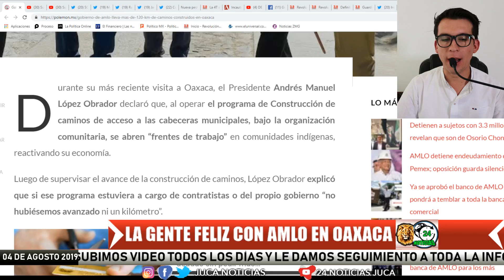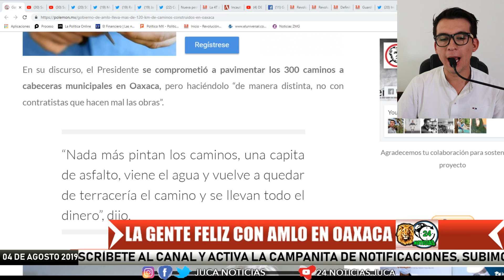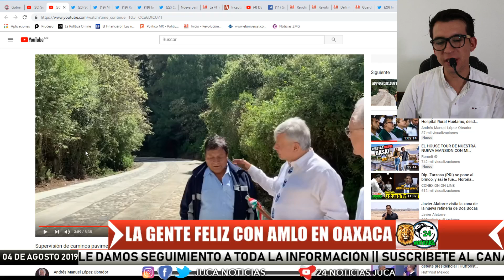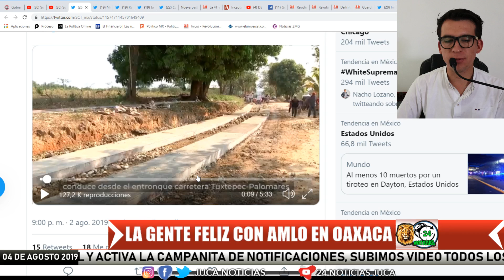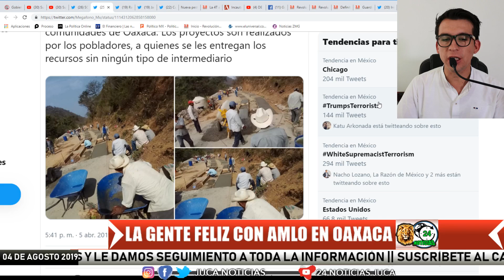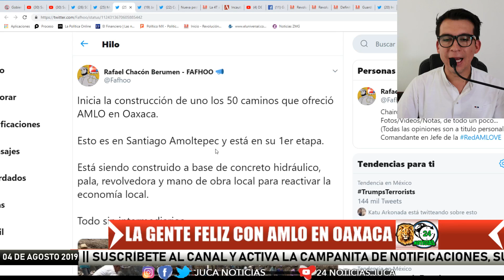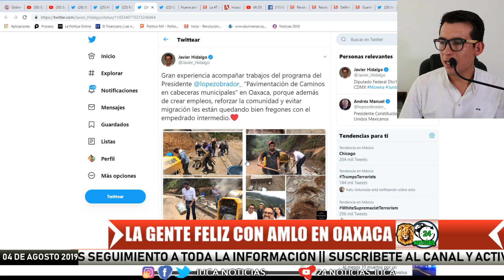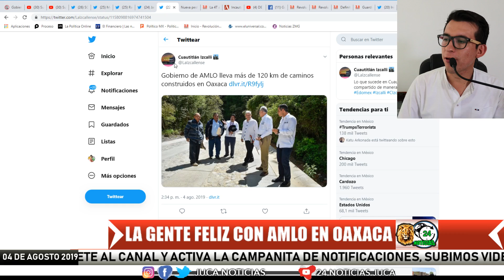LA MEJOR NOTICIA DE HOY! AMLO CUMPLE PROMESA EN 7 MESES DE GOBIERNO!